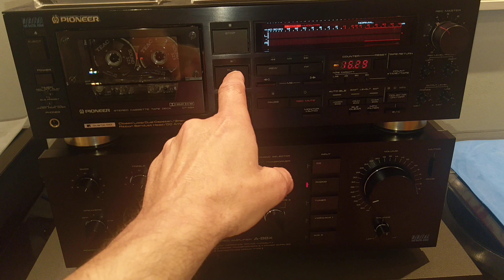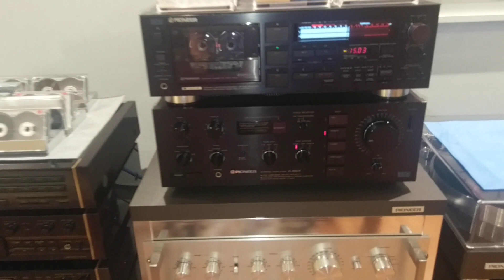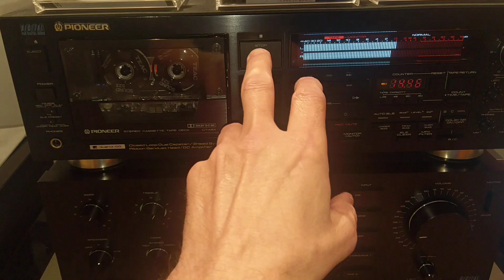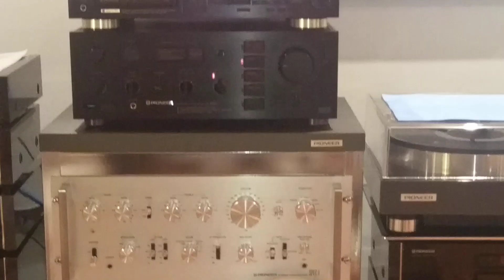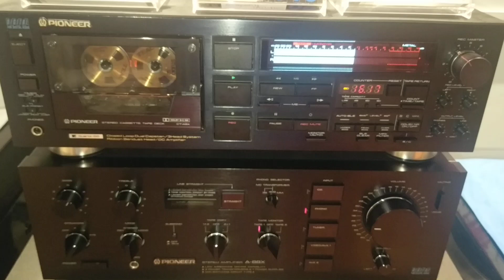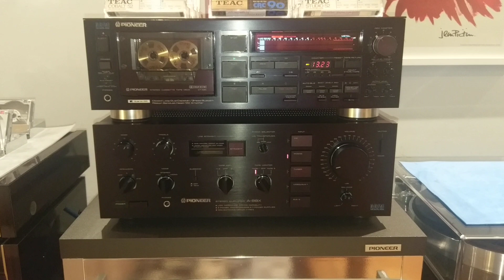PIONEER CT-A9X PIONEER A-88X IN ACTION.TEAC SOUND 52 VS TEAC STUDIO 52 METAL TAPE .